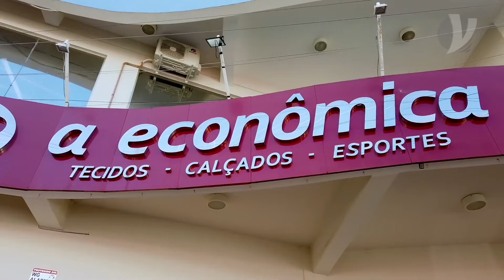GANHADORES da Promoção Dia dos Namorados 2022 Verde Vale Fm 103,7